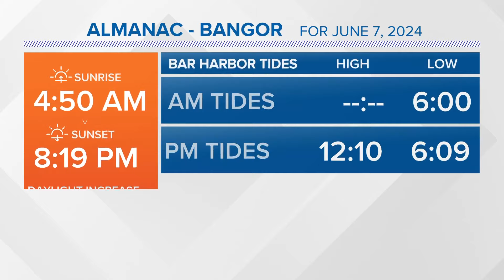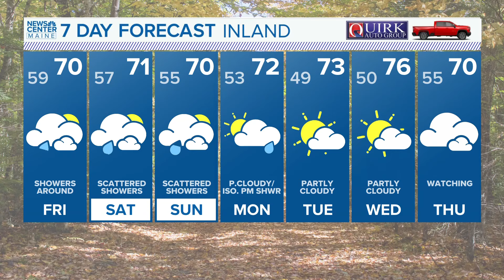NEWS CENTER Maine Weather Video Forecast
NEWS CENTER Maine Weather Video Forecast UPDATED 11pm Thursday, June 6th, 2024